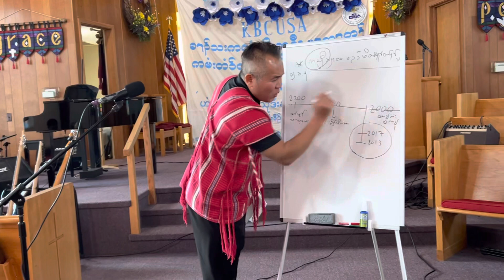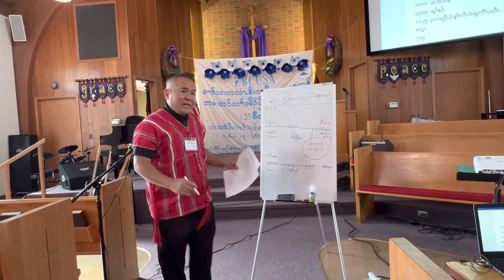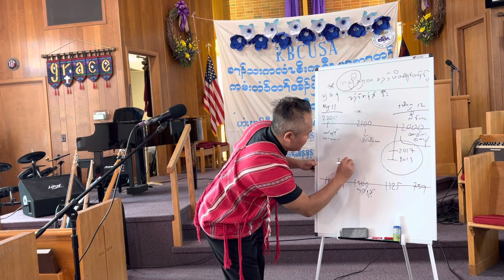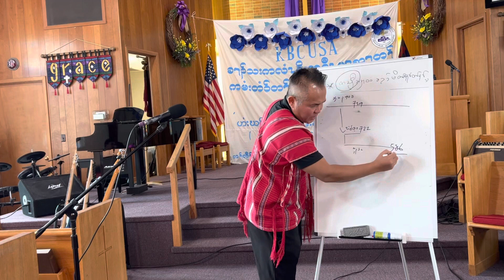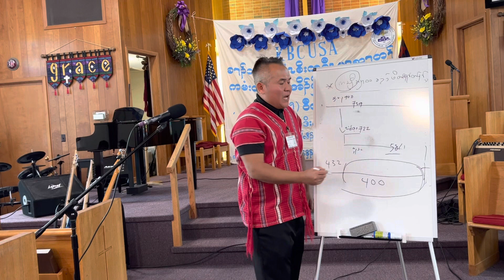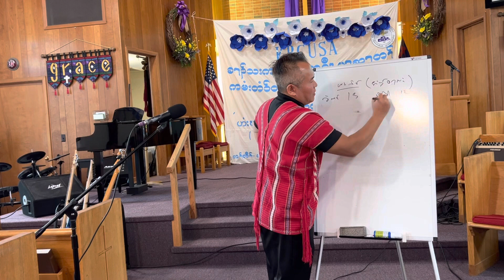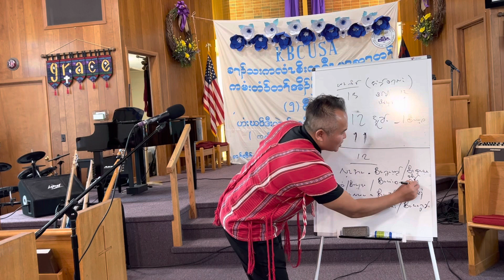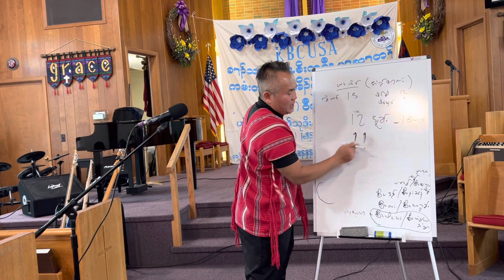3/18/2023, တၢ်မၤလိ( ၁ ) ကညီခရံာ်ဖိတၢ်စူၢ်တၢ်နာ်အတၢ်ဟဲလီၤစၢၤဘၣ်ထွဲလံာ်စီဆှံဖိအတၢ်သိၣ်လိ